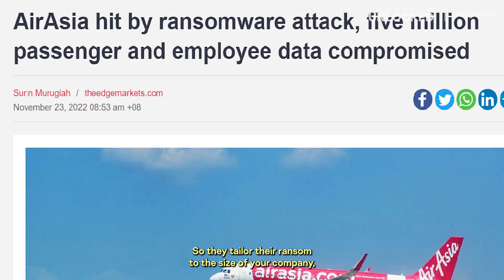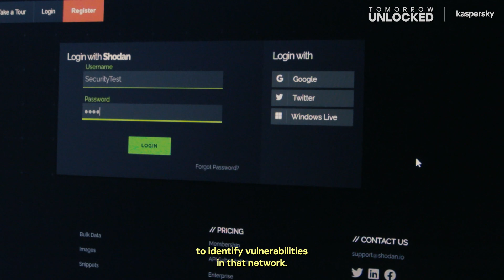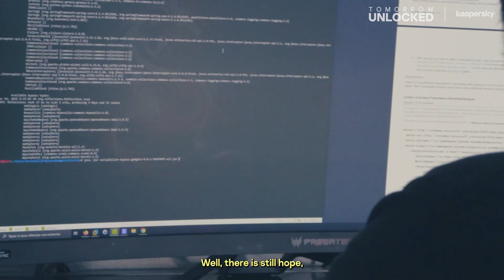Speed-hacking for money, and it’s all legal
This hacker got into a company’s server in just 15 minutes. There’s good money to be made in bug bounty competitions, where companies pay ethical hackers to find ways into their systems, so they can close these doors to cybercriminals. And it pays if you’re fast.

In this episode of Tomorrow Unlocked’s Young Bright Minds series, Raphaël Arrouas, independent security researcher and bug bounty hunter, talks about his work hunting vulnerabilities, and the good living to be made from it.